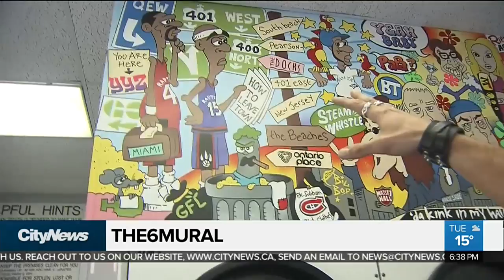Artist creates mural inspired by Toronto in local laundromat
A Toronto artist has created a cartoon mural, inspired by the city, in the laundromat he co-owns near Keele and Lawrence. It includes 420 references to people, places and events in “The 6.”